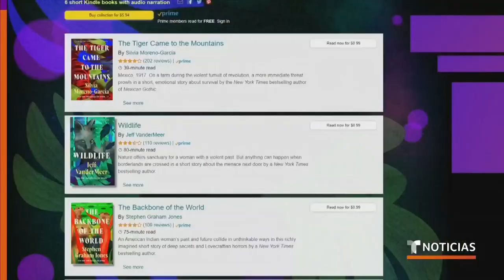Silvia Moreno-García, una joven cuentista mexicana | Noticias Telemundo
Video oficial de Noticias Telemundo. La más reciente obra literaria de esta joven se posicionó en la prestigiosa lista de Best Sellers del diario The New York Times. A su corta edad es autora de más de 70 cuentos y 7 novelas. En entrevista con Noticias Telemundo nos cuenta qué la inspira.